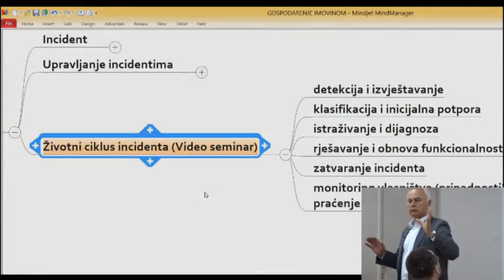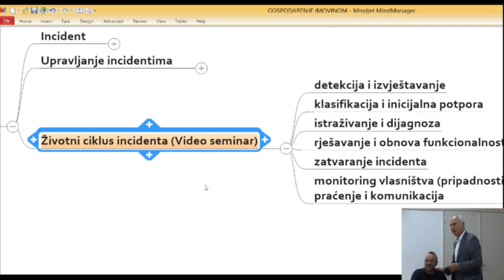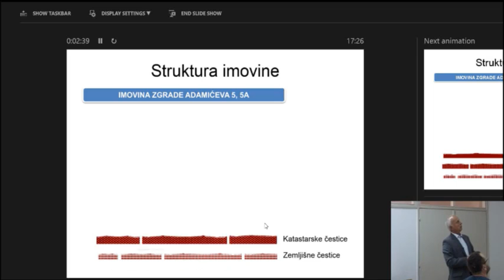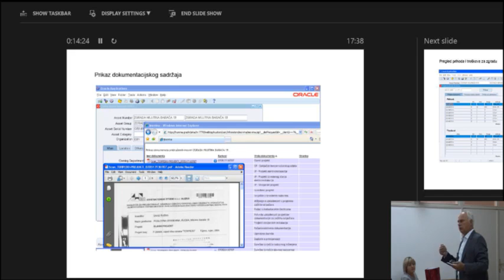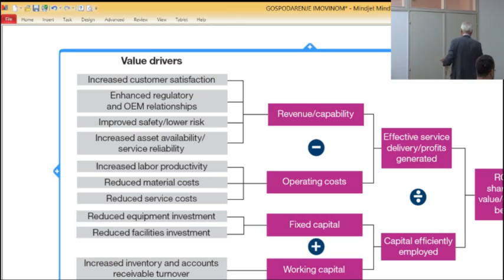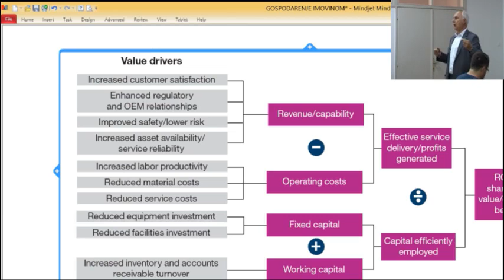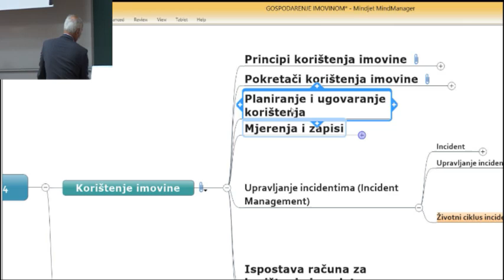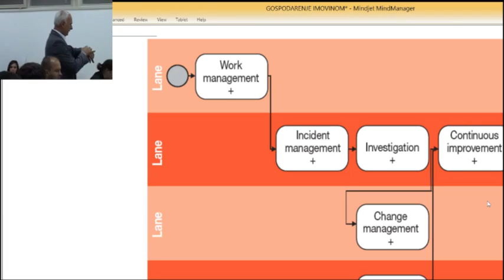Gospodarenje imovinom 2014 10 03 1dio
TVZ